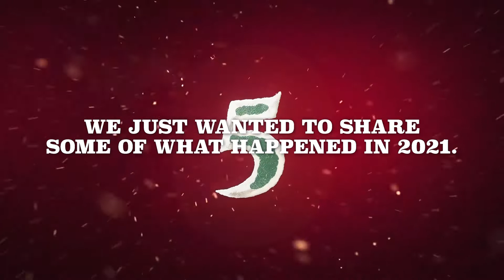Happy Holidays from Ripon College!